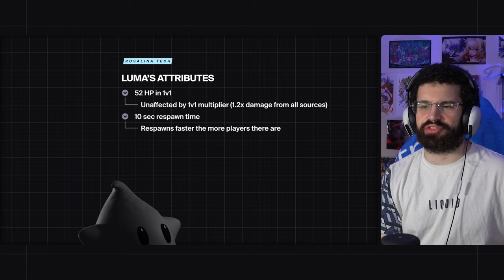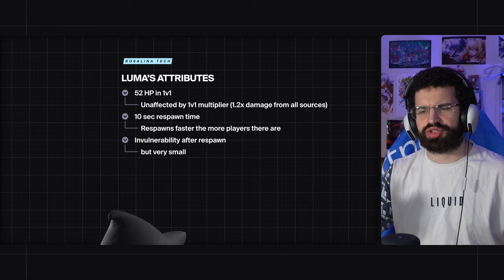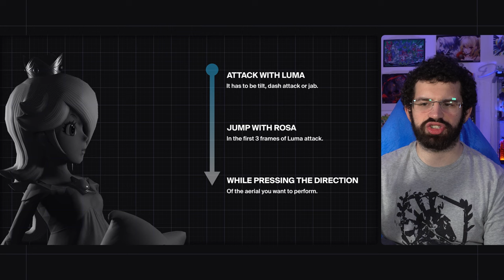Dabuz Shows You Every Single Rosalina Tech You Need To Know